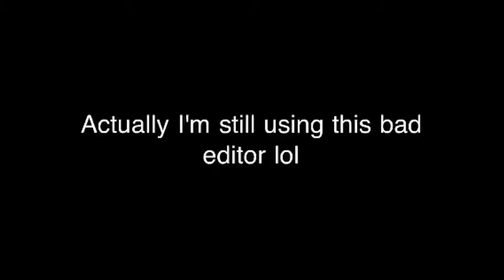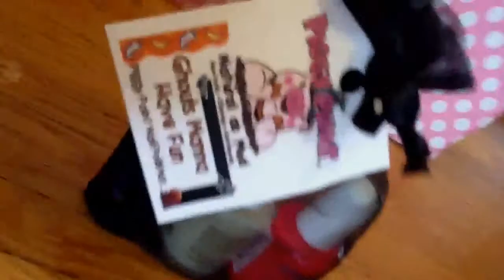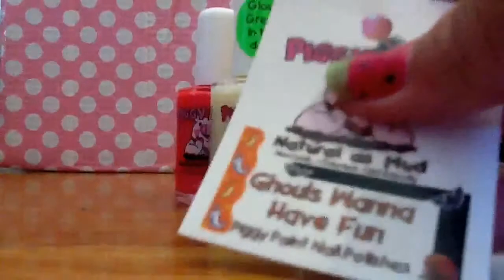LPS Nail Polish Haul?! (Pt. 1)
Copyright Aviemovie Productions ©